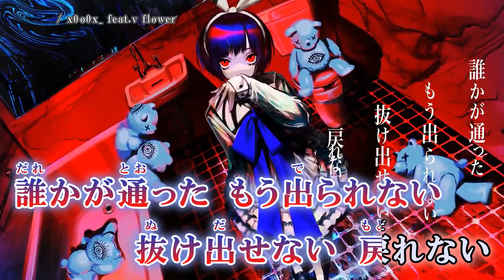【ニコカラ】ㅤㅤㅤㅤㅤㅤㅤ【Onvocal】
ㅤㅤㅤㅤㅤㅤㅤㅤㅤㅤㅤ（ x0o0x_ | XYXYZ 様）  のカラオケ動画です。

ｰｰｰｰｰｰｰｰｰｰｰｰｰｰ
Credit
music/lyric @XYXYZ 様
illust 游 様 @stdio_nameraka
ｰｰｰｰｰｰｰｰｰｰｰｰｰｰ